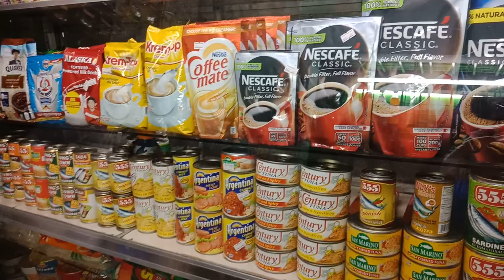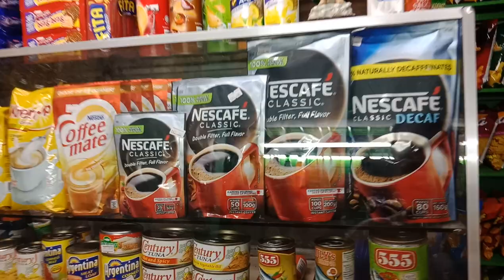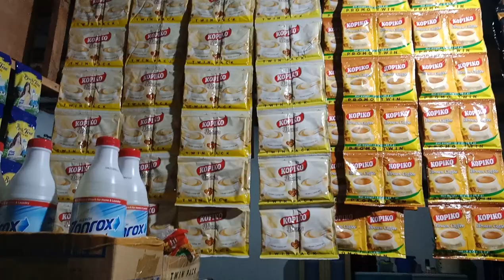Sari sari store New Design 😊